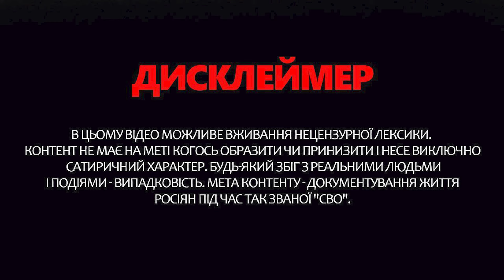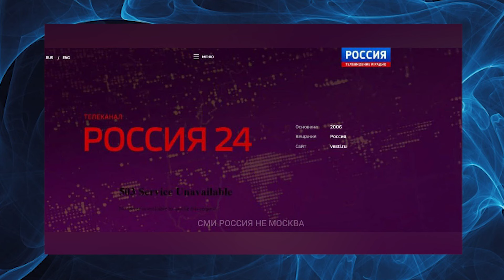ОЦЕ ТАК! У Росії КАТАСТРОФА із демографією. Захарова БЛАГАЄ припинити це "СВАВІЛЛЯ". З дна ПОСТУКАЛИ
У своєму відео ведуча Інна Набок розповіла про нові провали пропаганди РФ, а також реальні зазнання солдат так званої “СВО” – тепер вони скаржаться Путіну на проблеми у армії і масово записують свої звернення на відео. Крім того, 7 жовтня у Росії перервалося онлайн-мовлення телеканалів “Россия 1” і “Россия 24”, тож окупанти поспішили звинуватити у всьому Україну і навіть пригрозили нашій країні ООН. Тим часом у студії Соловйова справжня паніка, адже один з гостей буквально визнав успіхи ЗСУ в ефірі. А деякі пропагандисти обговорюють, як же їм закінчити війну, втім такі заяви про “мир” звучать лише цинічно.